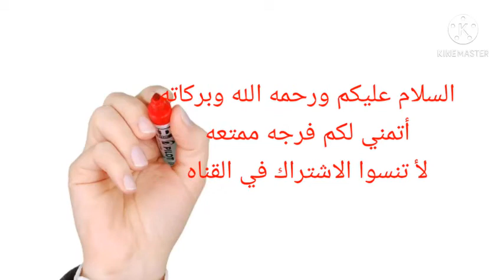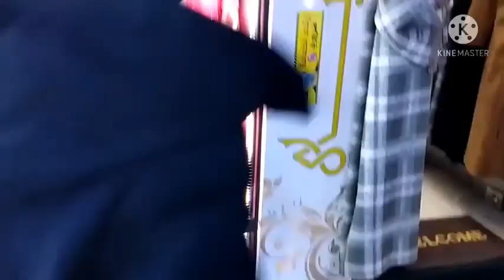مدينه الرباط#مجمع المنال في الرباط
بعض المحلات وبعض المناطق المغربية في مدينه الرباط
زياره  محلات ملابس واكسسوارات
بعض الحدائق#اليمنين_في#المغرب